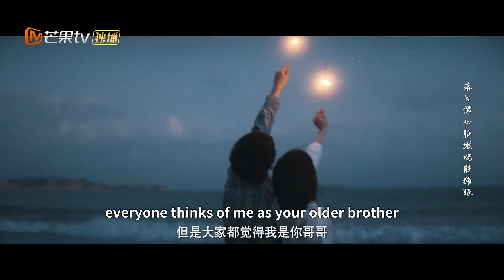【ENG SUB】《那个重逢的夜晚》首发预告：青春的海岸边飞驰而过, 一场属于海岛少年少女们的故事🎇4月29日与你不见不散 Trailer｜MangoTV Drama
🎇剧情简介
讲述了从小在封闭小岛上长大的时尧和陆苗，因一次意外相逢于各自人生的低谷并相互救赎的故事。他们收到流言蜚语的打击，却从未对现实妥协，一直抱有对未来的美好期待和希冀。时尧和陆苗在生活的泥潭中艰难前行，他们克服流言蜚语以及生存压力，相互扶持双向奔赴，成为彼此生命中的温暖和希望。

🎇主演： 景研竣/石杭鹭/王泽轩/马嘉铭